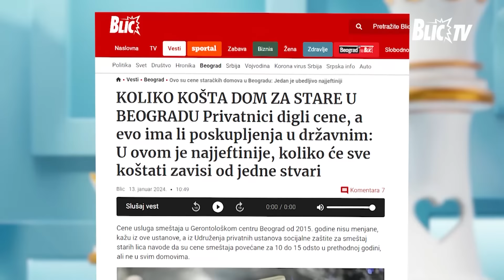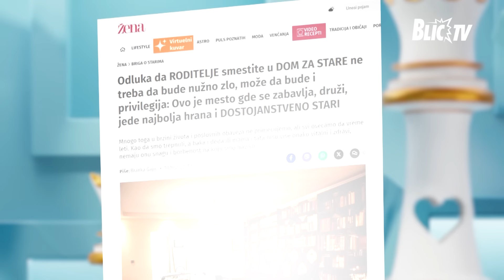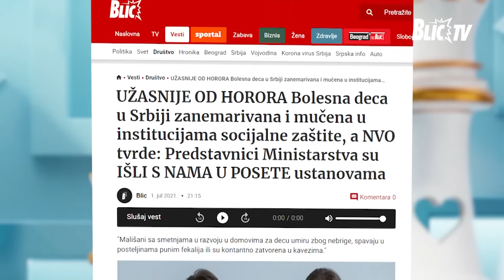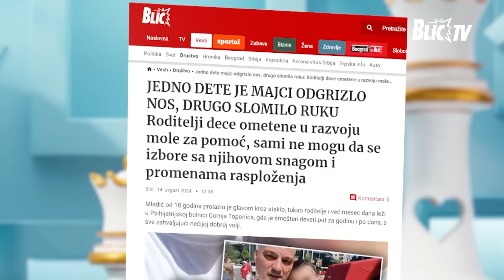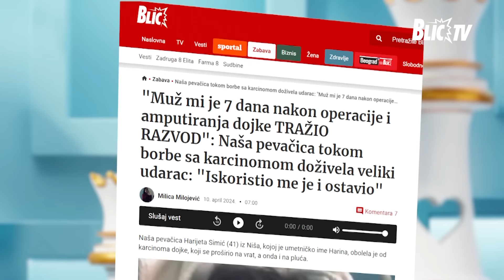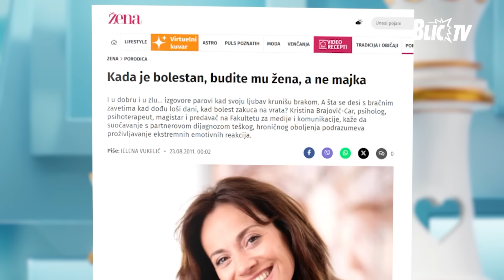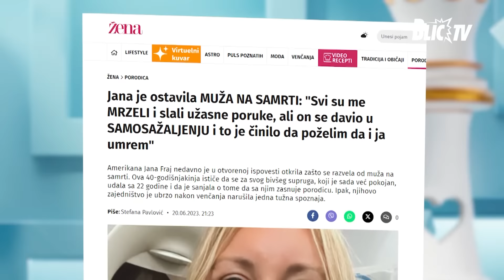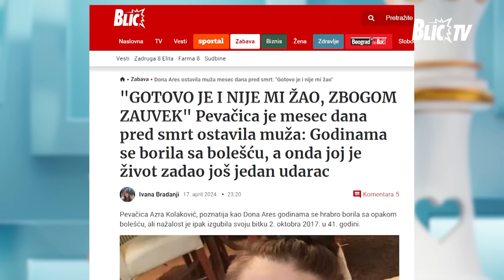"Sve emocije koje potisnemo NAĐU MESTO U NAŠEM TELU" | DAME SA HERCOM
Emisija: DAME SA HERCOM
Termin emitovanja: Utorkom, 22:00
Tema: Bolest u kući, ljubav na vrata
Voditelji: Vesna Dedić, Tamara Raonić i Nataša Kovačević.
U emisiji pravni progled i iskustva iz sudske praske za navedenu temu daće nam advokat Zora Dobričnanin Nikodinović